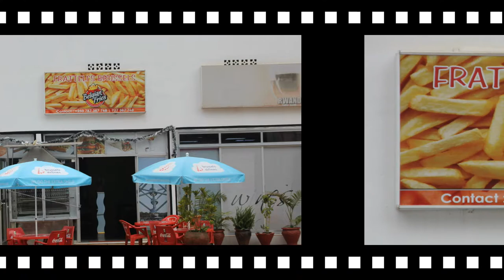Rwanda in drie minuten